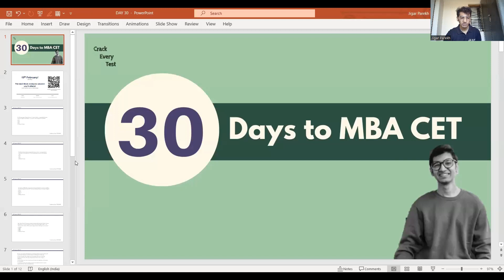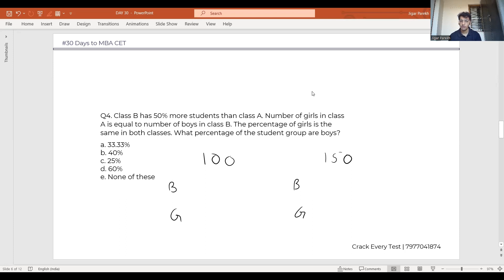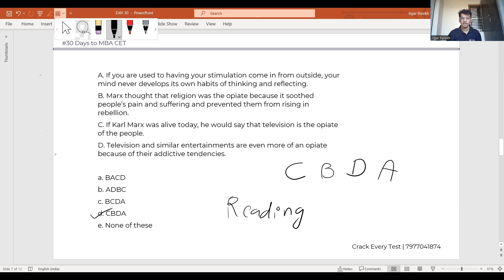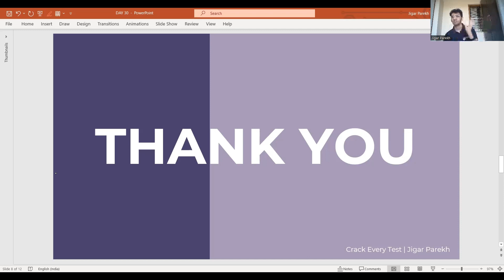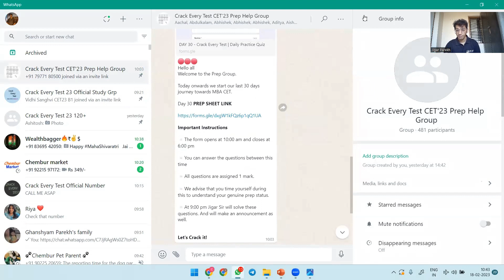30 Days to MBA CET | DAILY SOLVING | Free Prep Test | Everyday Practice for CET | Crack Every Test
We are proud and elated to announce that 28 STUDENTS of Crack Every Test have gotten into JBIMS & Sydenham.

The Crack Every Test 2023 is here!

The Course includes:

1.) 60+ Live lectures to teach you the best methods to solve all sections in entrance exams. Also recorded sessions on the official Crack Every Test android application and also an all new desktop software.

2.) Daily timetable to study to make sure you are on track and make sure the prep keeps improving.

3.) Regular Tests to check students' progress.

4.) Consolidated and refined study material for your practice, delivered to your doorstep.

5.) Online access to our score builder program with detailed solutions to help you improve your conceptual knowledge in all sections.

6.) Updated mocks (as per your choice of package both patterns, sectionala and jumbled)

7.) 3 ONE-TO-ONE COUNSELING SESSIONS EACH STUDENT to help you boost your score and optimise your preparation the way it best suits you.

8.) Special analysis and test-taking strategy lectures to boost your test-taking skills.

9.) Special sessions to improve your spoken English, grammar, and communication skills so you can not just perform in GDPIs, but also be at the top of your game when studying at your dream college.

10.) Mock Buddy Sessions to solve mocks live with the mentor

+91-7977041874